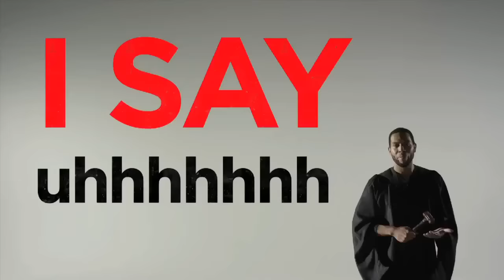Mystikal - Bullshit (Official Video) YMCMB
Mystikal - Bullshit (Official Video) 2012
YMCMB